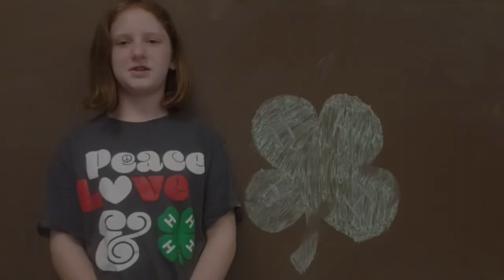WVU Energy Express - Week 1 - Episode 4 - WVPB-TV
0:41 Ableism with Meshea
3:11 Make Your Own LED Flashlight with Jen and Ben
19:03 Circle of Friends with 4-H
20:18 Make Your Own Stained Glass Window with Angela